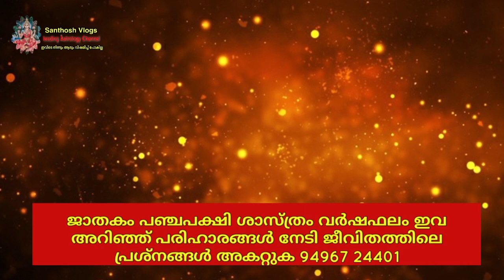ഒന്ന് പരീക്ഷിച്ചാൽ ലോട്ടറി അടിച്ചിരിക്കും ഈ നക്ഷത്രക്കാർക്ക് malayalam astrology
Facebook.             : Facebook.com/santhoshvlog